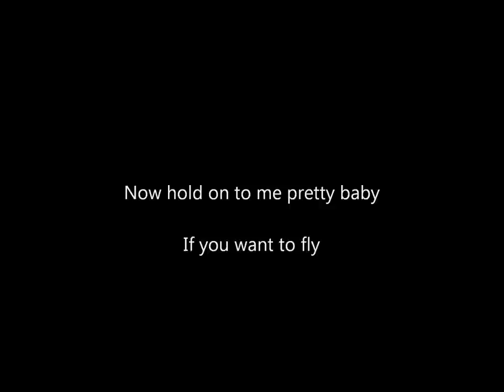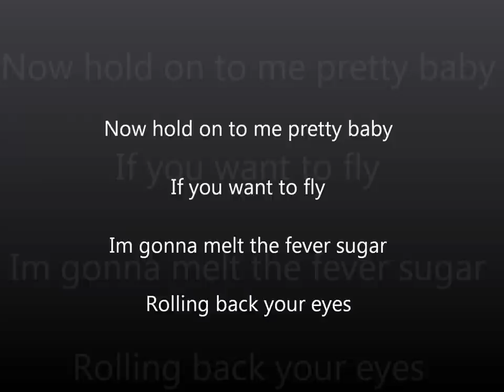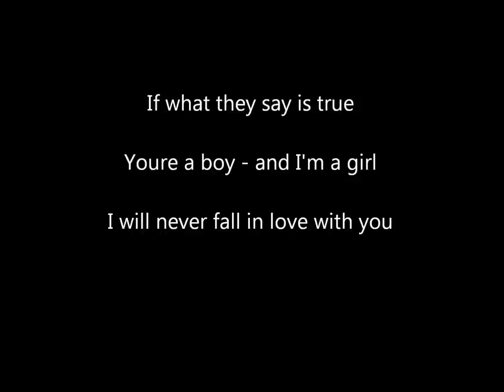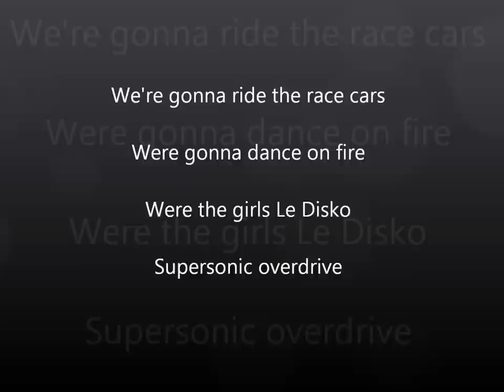le disco / hello little boys, little toys by shiny toy guns - lyrcis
lyrcis on little boys little toys or le disco that it really are named, yeah yeah i know that dean in the middle of the song is a little odd but he soooo hot that he got to be in it  :P ps. someone chould do a video with supernatural with this song :)